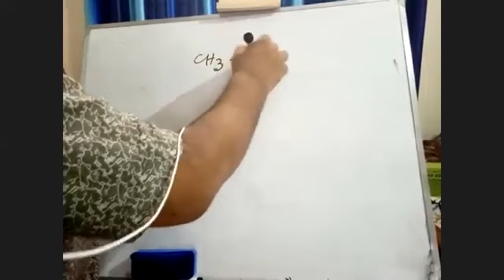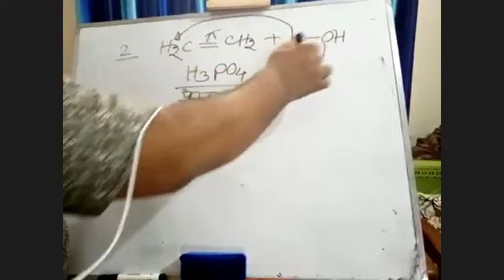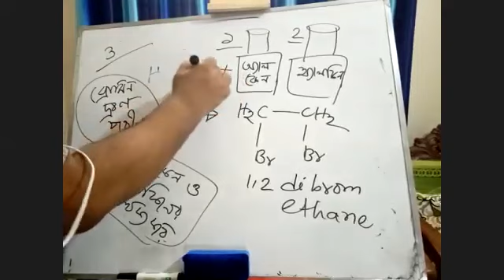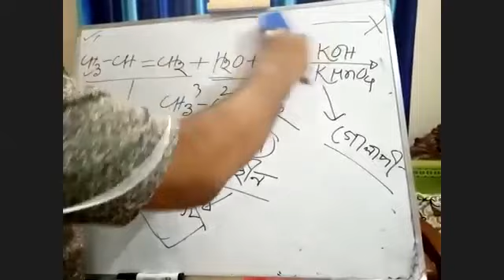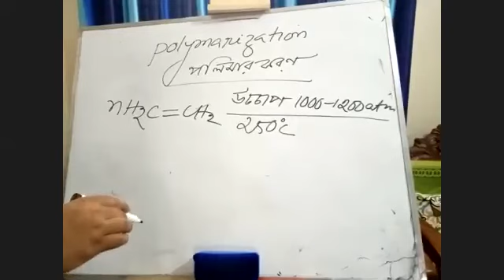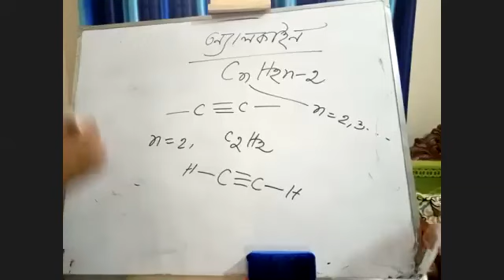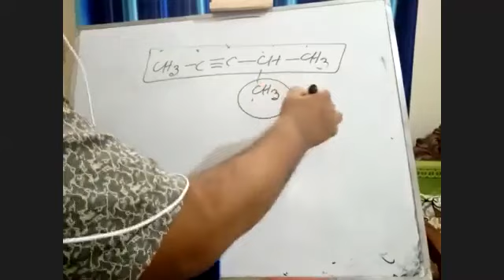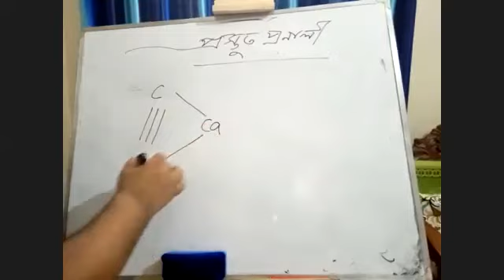Class_10 || Bangla_Version || Chemistry || Part_2 || MARC